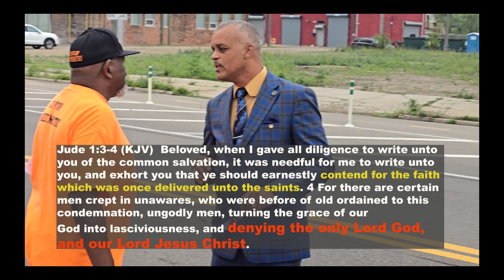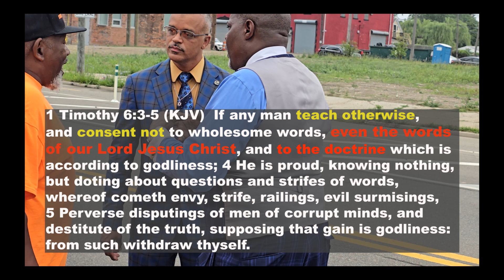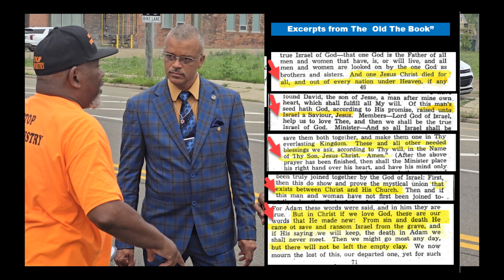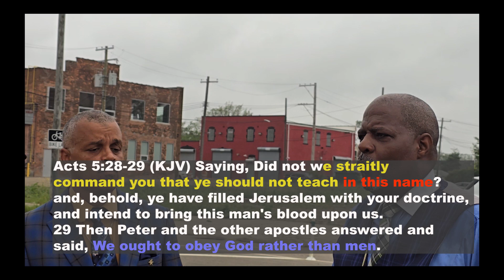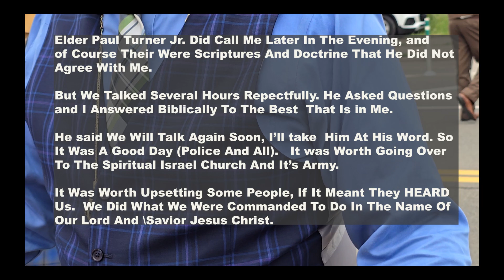They Called The PO PO On Us Because We Hurt Their Feeling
The Spiritual Israel Church & It's Army: They Called The PO PO On Us Because We Hurt Their Feeling Talking about Their Leader Twisting The Scripture. They Want To REASON with us, But NOT from The Scripture.